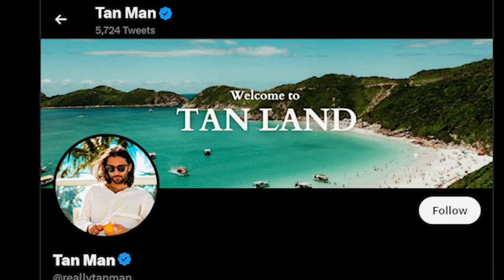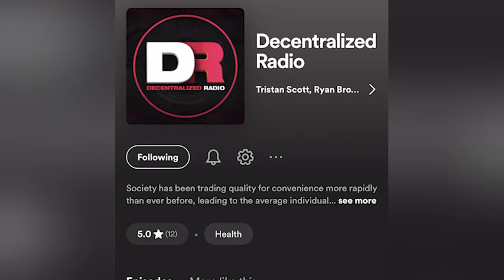The $100 Billion Dollar Ingredient Making Your Food Toxic (Seed Oils) | Steven Arena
The government has paid for cheaper and cheaper food at the cost of the health of every single American. It’s time more people start talking about it. Steven Arena, better known as @reallytanman, is an expert on seed oils and a maker of @MASA_chips – a heavenly tortilla chip made with nothing but organic corn, grass fed tallow, and sea salt. He believes seed oils are the number one modern food ingredient wreaking havoc on virtually every part of our bodies: Contributing to obesity rates, diabetes, heart attacks, skin damage and “are so totally and irredeemably destructive that they can be described as nothing other than pure evil.” There's a lot to talk about, lets dive in.